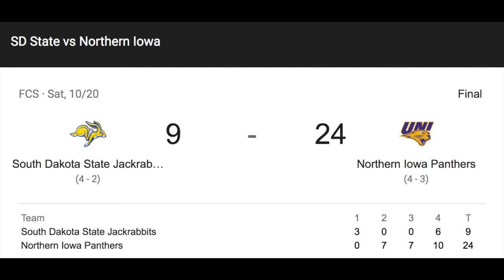Northern Iowa vs South Dakota SU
The University of Northern Iowa vs. #2 ranked South Dakota State University
UNI Homecoming "There's No Place Like Home"